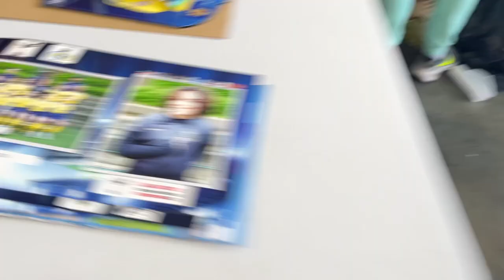Crossing Schaerbeek Futbol Kulübü 2024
🎉🌟 Crossing Schaerbeek Futbol Kulübü, Başkan Erdal Sevik liderliğinde harika bir turnuvaya imza attı! 🏆 3 gün boyunca devam eden bu muhteşem organizasyon, 21 yıldır devam eden geleneksel futbol turnuvasını daha da büyüttü. Bu yıl, Türkiye'den de takımların yer aldığı 240 futbol kulübü, Belçika'nın Crossing Schaerbeek Stadyumu'nda buluştu. Galatasaray Futbol Kulübü yöneticileri, Crossing Schaerbeek Başkanı ve katılımcılarla yaptığımız röportajları videoda izleyebilirsiniz. 📽️⚽ Heyecan dolu anları kaçırmayın!

🎉🌟 Le Club de Football Crossing Schaerbeek, sous la direction du Président Erdal Sevik, a brillamment organisé un tournoi de 3 jours ! 🏆 Cette fabuleuse organisation qui s'est déroulée sur 3 jours a encore une fois agrandi le traditionnel tournoi de football qui existe depuis 21 ans. Cette année, 240 clubs de football, y compris des équipes de Turquie, ont été accueillis au stade du Crossing Schaerbeek en Belgique. Les dirigeants du Galatasaray Football Club ont également participé aux entretiens avec le président du Crossing Schaerbeek et les participants, que vous pouvez regarder dans la vidéo. 📽️⚽ Ne manquez pas ces moments passionnants !

🎉🌟 Crossing Schaerbeek Football Club, under the leadership of President Erdal Sevik, successfully organized a 3-day tournament! 🏆 This fabulous organization, which lasted for 3 days, once again expanded the traditional football tournament that has been going on for 21 years. This year, 240 football clubs, including teams from Turkey, gathered at the Crossing Schaerbeek Stadium in Belgium. Executives from Galatasaray Football Club also participated in interviews with the president of Crossing Schaerbeek and the participants, which you can watch in the video. 📽️⚽ Don't miss out on these exciting moments!

Welcome to Brussels Crow, the channel that captures the essence of Brussels as a cultural crossroad where people from all around the world come and go every day. We produce content that reflects the diverse perspectives and issues witnessed in this bustling city, documenting current events and creating historical records for future generations.

Our content covers a wide range of topics including the environment, gender equality, energy, food security, human rights, women's rights, and the future of the EU. We also include perspectives from the Middle East, Turkish countries, and Africa to provide a global perspective on the issues we cover.

At Brussels Crow, you'll find video content that feels like mini-documentaries, featuring interviews with experts and people on the ground who are making a difference. Our channel offers content in English, French, and Turkish to make it accessible to a wider audience.

Join us on this journey to explore and document the many facets of Brussels and the world we live in.